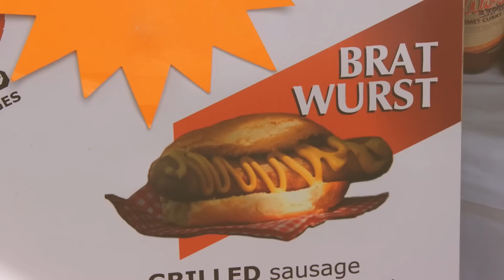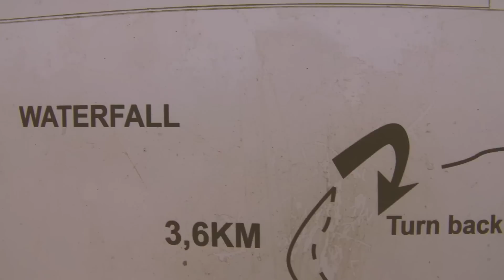Kaikkein ärsyttävintä matkalla on... 🌍 MY DAY | VLOGI 49 - Knysna - Wilderness - South Africa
Road trip Etelä-Afrikassa jatkuu... Tänään navigaattori johdatti meidät vaellukselle "Aurajoen" toiselle puolelle sekä aution unelmarannan aaltoihin.

Tässä videossa selviää miksi valtateillä vaeltaa lehmiä, saako suomalaisella ajokortilla ajaa Etelä-Afrikassa ja miten matkaväsymyksestä pääsee eroon.

"Jos tykkäsit mun sukelluksesta..." ...niin tiedät mitä tehdä.

MIKÄ ON IKILOMALLA?

Ikilomalla on seikkailijapariskunnan tarina, joka kertoo ikuisesta lomamatkasta maailmanympäri. Tervetuloa mukaan ikilomalle!

WHAT IS IKILOMALLA TRAVELS?

IKILOMALLA TRAVELS is a Finnish couple’s thrill seeking journey around the world. Welcome aboard!